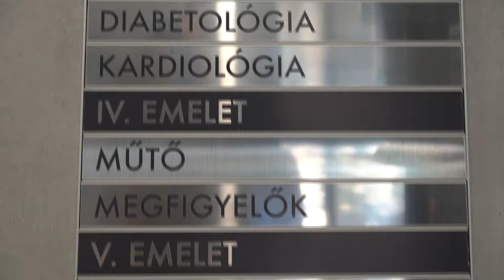9Tv - Megnyitotta kapuit a Mester utcai szakrendelő új szárnya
Megnyitotta kapuit a Mester utcai szakrendelő új szárnya. A nyílt napon stábunk is körbejárta az épületet.